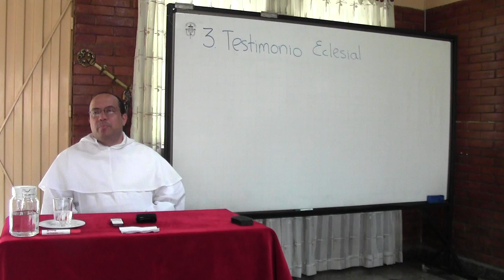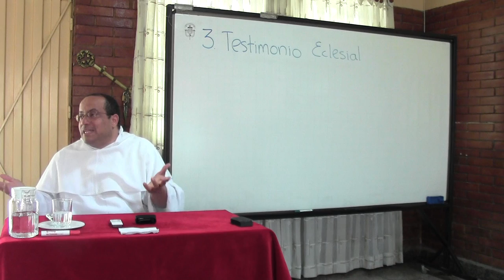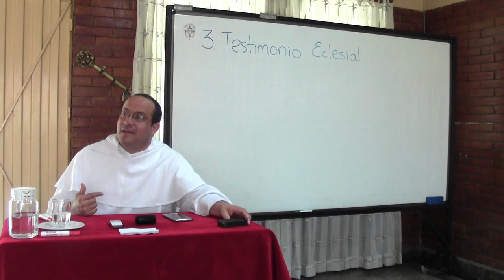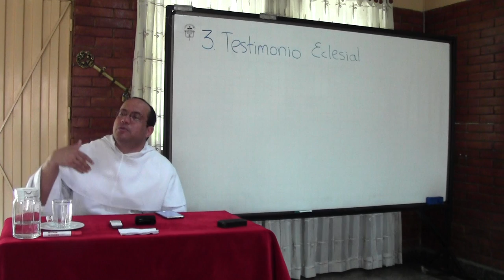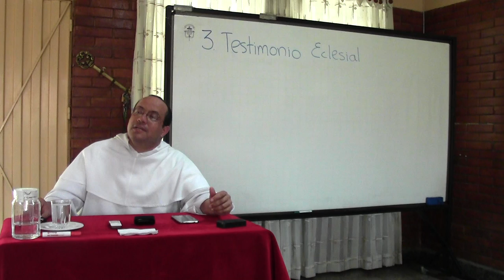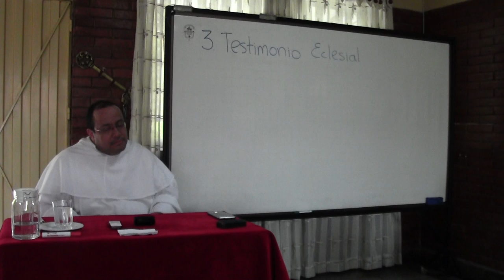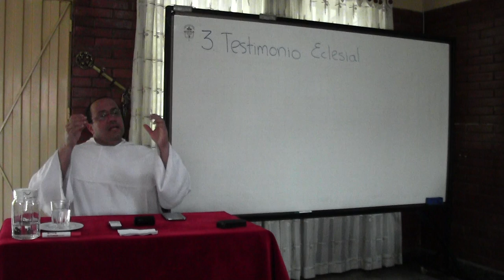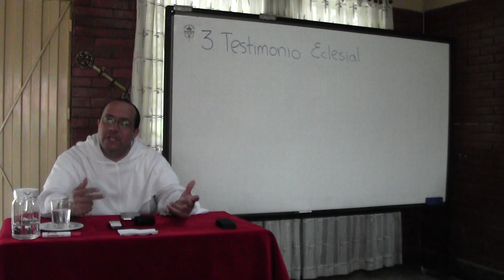Teología de las Constituciones, 3 de 3: Dimensión testimonial de lo legislativo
[Día de reflexión con un grupo de Hermanas Dominicas Nazarenas. Agosto de 2014.]

TERCERA SESIÓN

¿Para qué necesitamos nuevas leyes, además de la Ley Nueva, del Espíritu?

El carácter narrativo y testimonial de la Torah
Sin la parte del testimonio, lo preceptivo se vuelve “huesos secos”

La transmisión de lo legislativo en el régimen de la Nueva Alianza

El papel de un superior es cuidar historias, que son de amor y salvación
Necesitamos redescubrir la paternidad y maternidad espirituales
Y redescubrir la obediencia como guía que consolida la salvación

Perspectiva dominicana

Una Orden de teólogos y místicos
Orientados a la predicación y la misión